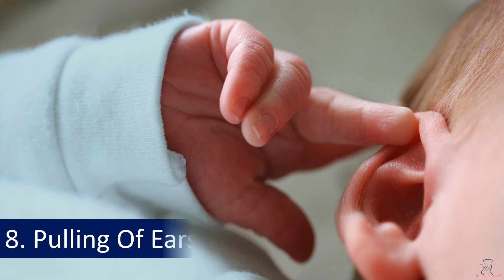Baby Teething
Has your baby suddenly become fussy? There is a possibility that your little one has begun teething. Here are the top 10 signs of baby teething to watch for.

Between the age of 4-7 months, the first or primary tooth begins to erupt from the gums of a baby, thus causing pain and discomfort. Your infant will start discovering he has teeth now and will want to chew on and try newer things. Understanding these signs will help you make the teething journey easy for your child.

Women's World Youtube channel helps you through your journey of Getting Pregnant, Pregnancy & Parenting. Happy Parenting!